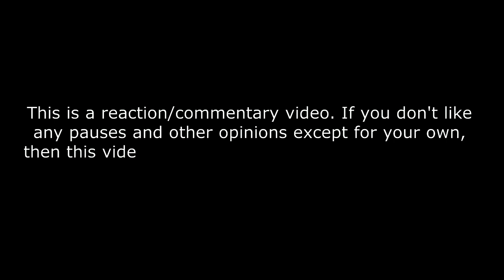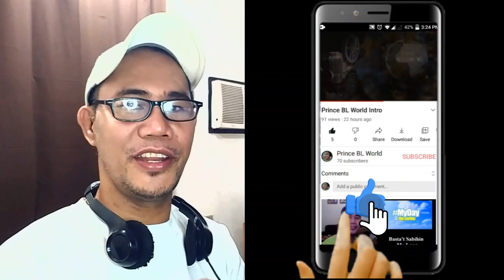Brunette - Future Lover (LIVE) | Armenia 🇦🇲 | Grand Final | Eurovision 2023 REACTION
Brunette - Future Lover (LIVE) | Armenia 🇦🇲 | Grand Final | Eurovision 2023